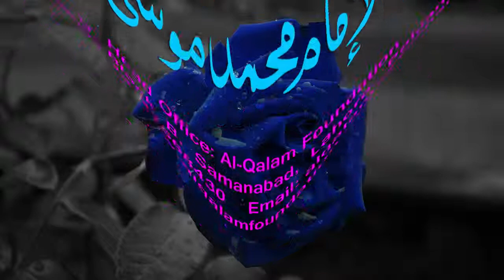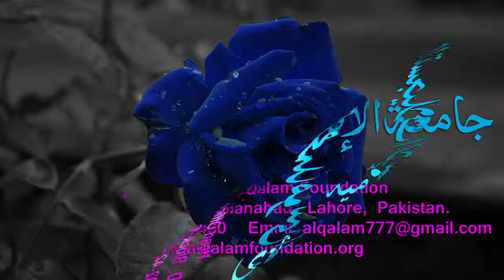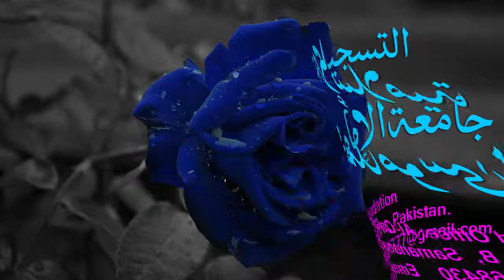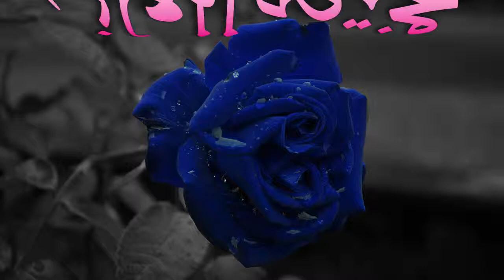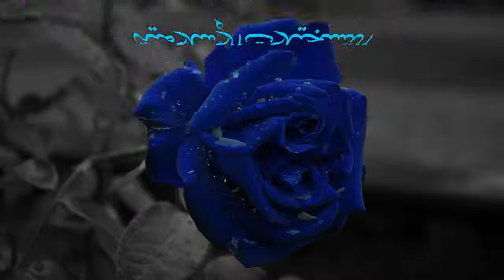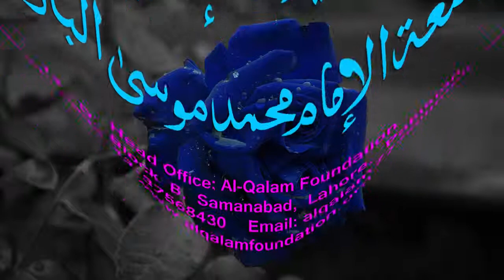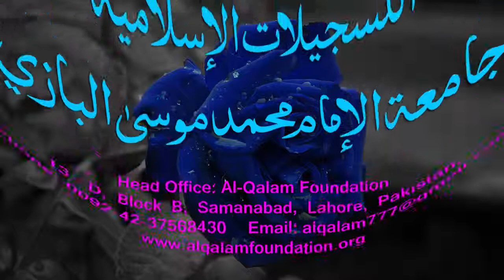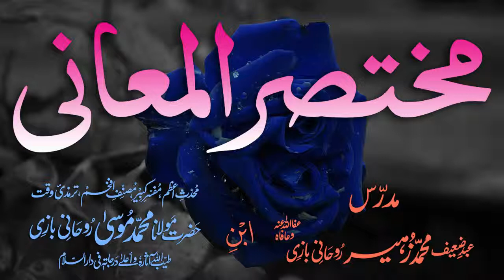Mukhtasar-ul-Ma'aani Dars - 80 - Page - 174 - Maulana Muhammad Zuhair Albazi - 2103/2005